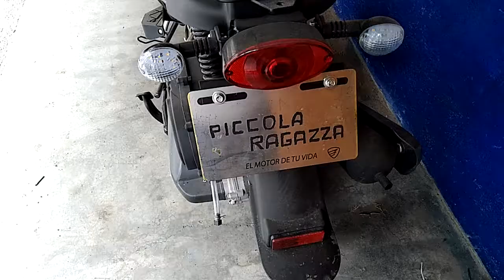12 DIC 2021 TUXPAN PICCOLA RAGAZA YA NEGRA